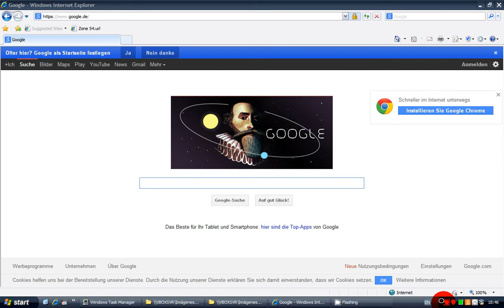CD burning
In this video I'm giving a short intro on how to burn CDs. The best choice for you if you burn for a Computer usage is "data mode"